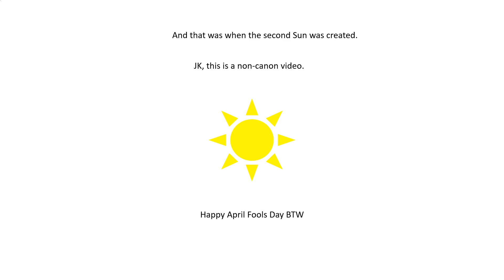SpacerKynetic | recapS VS Yellow Circle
(This is non-canon, and if you look closely at its publication date, then you know why)

Anyway, recapS (My OC for the timebeing), enters his house for his day of relaxation. Unbeknownst to him, there's a random Yellow Circle on the floor. As soon as recapS attempts to dispose of it, things go in a way that you might not expect.

recapS, Rex, Gloopy, Mint, Crossglider and Spirblade redesigned by me
Crimson, Plasma, Yellow Circle, Beaker, Goal Post and Green Triangle created by me
Roy is from Primary
Spiritomb is from Pokémon

Sounds:
Search
Sounds Resource